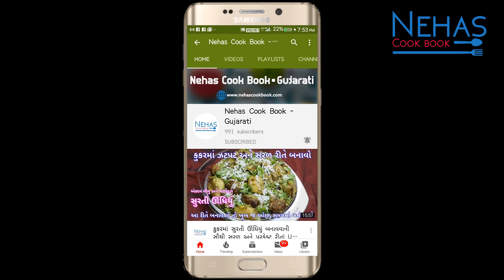ઘરમાં રહેલી વસ્તુમાંથી સ્વાદિષ્ટ દુધીની બરફી | dudhi barfi recipe | Lauki Ki Barfi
માવા વગર ફક્ત દૂધમાંથી બનેલો દુધીનો હલવો બનાવવાની રીત | Dudhi no halwo | Dudhi halwa in Gujarati